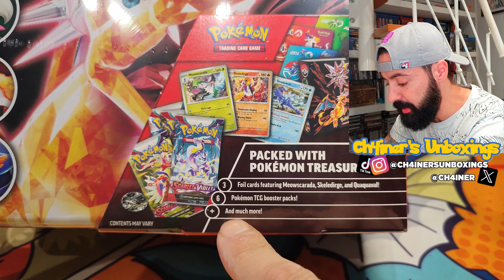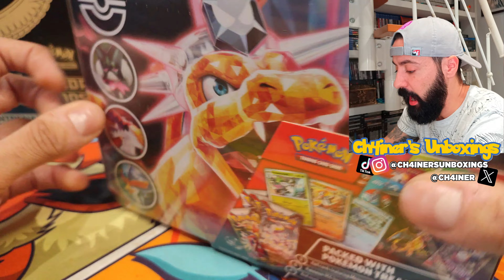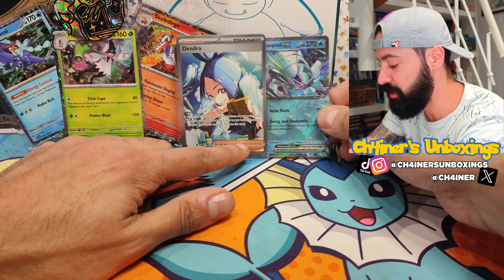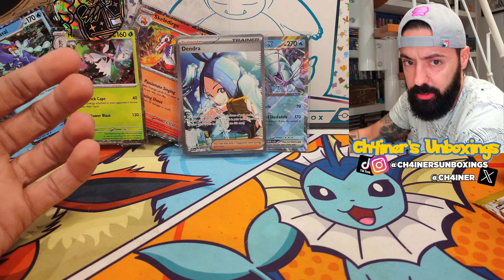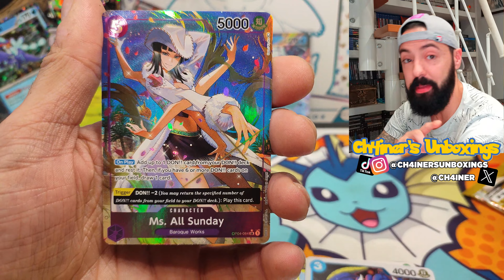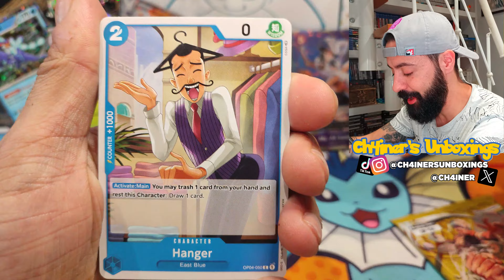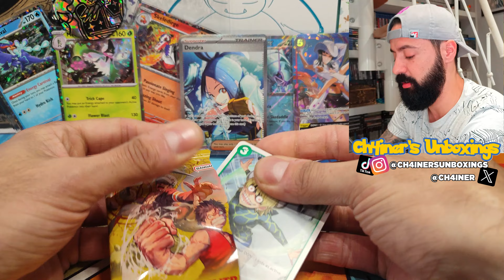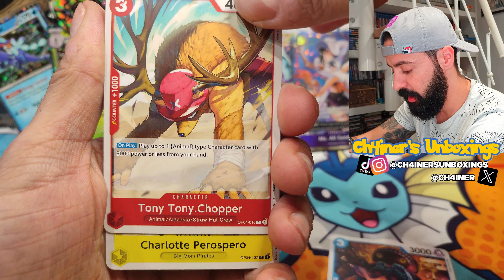ESTE MALETIN DE CHARIZARD ESTA CARGADO DE TESOROS DE POKEMON TCG!! Y ME ABRO UNOS DP-01 DE ONE PIECE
CH4INER10